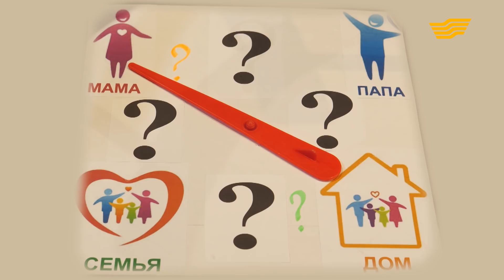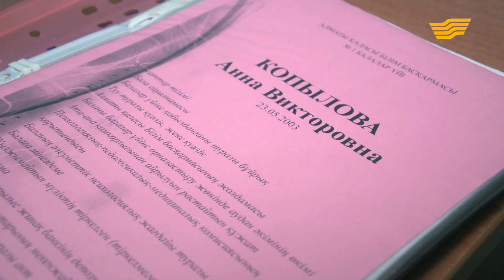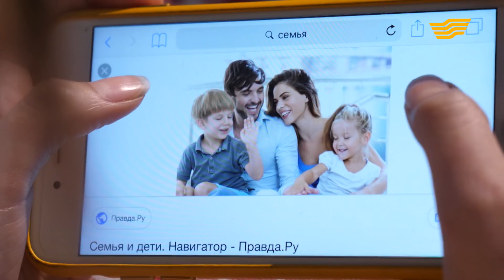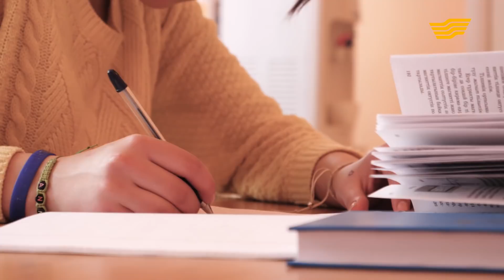«Мечты сбываются». 48-выпуск